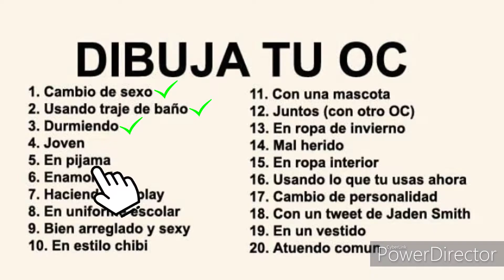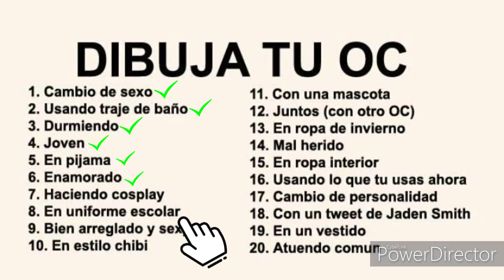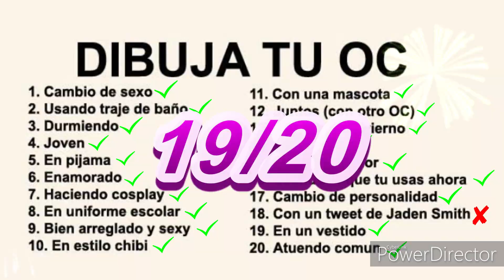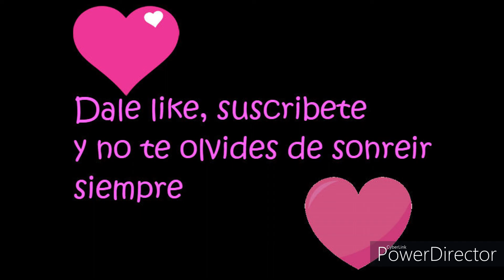Dibuja a tu oc //con Willy// ozi 7u7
bueno espero les haya gustado por que a Willy si jsjsj

y aquí el canal de RocioRS Gacha la cual hizo el collab para aparecer en este video: